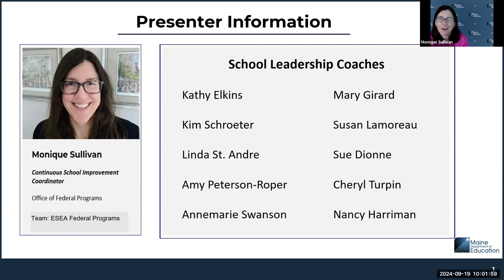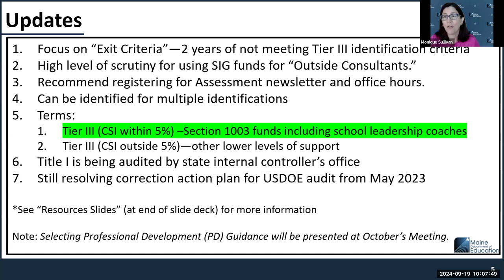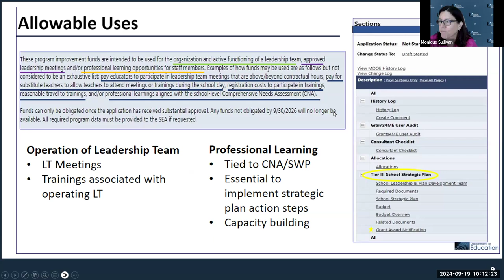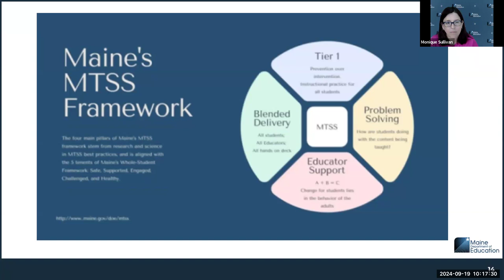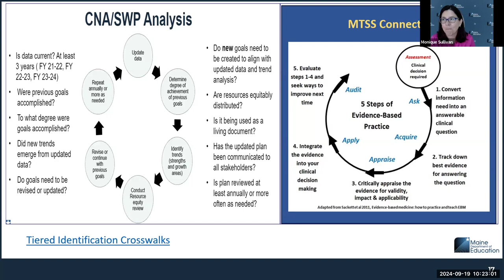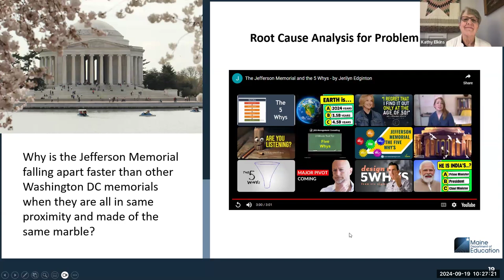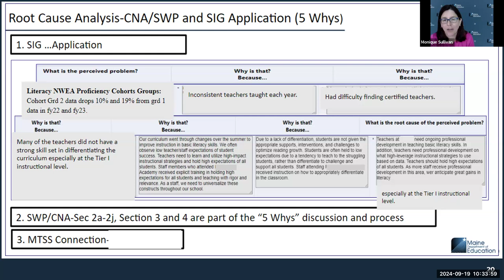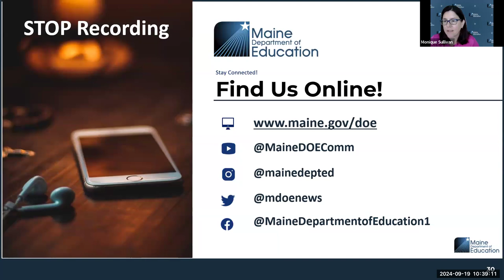Tier III Continuous School Improvement Principal & Coach Meeting (9/19/2024)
Tier III principals and coaches engage in monthly professional learning to address topics around strategic planning, which supports the continuous school improvement journey. The 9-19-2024 session highlights getting started with the FY25 SIG application, CNA/SWP updates, and root cause analysis.